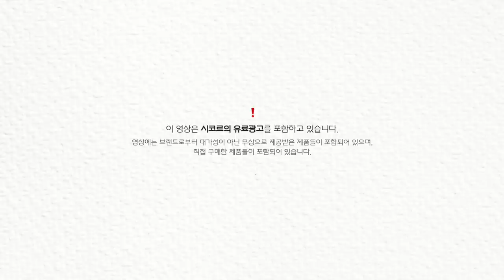cc) 필터느낌가득! 데일리메이크업+다이슨에어랩꿀팁(이벤트)ㅣ아랑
작은이벤트를 준비했답니당!🧚🏻‍♀️
시코르에서 섀도우팔레트를 받았는데 사용하다보니
너무편하고, 쓰다보니 계속 손이 가더라구요!
영상을 보고 짧게 후기를 남겨주시면 총 5분에게
시코르섀도우팔레트를 랜덤으로 드리려고해요!✨

♥︎개인정보보호를 위해 링크를 통해 신청해주세요!
개인정보는 이벤트 마감 후, 폐기합니다!
(발표 : 유튜브 커뮤니티)

♥︎브랜드에서 진행하는 이벤트가 아닌 개인적으로 준비했습니다

니들리ㅣ데일리 토너 패드
NeedlyㅣDaily Toner Pad
(26.900)

가히ㅣ서울 링클 바운스 코어 크림
KahiㅣWrinkle Bounce Core Cream
(115.000)

가히ㅣ링크 바운스 멀티밤
KahiㅣWrinkle Bounce Multi Balm
(42.000)

입생로랑ㅣ엉크르 드 뽀 쿠션 / 10
YSLㅣLe Cushion Encre De Peau / 10
(89.000)

나스ㅣ래디언트 크리미 컨실러
NarsㅣRadiant Creamy Concealer
(40.000)
(브러쉬 : 꾸셀)

아워글라스ㅣ베일 미네랄 프라이머
HOURGLASSㅣVeil Mineral Primer
(70.000)

메이크업포에버ㅣ울트라 에이치디 마이크로피니싱 프레스드 파우더
MakeupForeverㅣUltra HD Microfinition Pressed Powder
(브러쉬 : 더툴랩)

슈에무라ㅣ하드 포뮬라 / 씰브라운
Shu UemuraㅣHard Formula / Seal Brown
(36.000)

클리오ㅣ킬브로우 컬러 브로우 래커 / 내추럴브라운
Clio | Kill Brow Color borw Lacquer Natural Brown
(12.000)

시코르ㅣ스탭업 섀도우 팔레트 / 룸포트
ChicorㅣEye Shadow Palette / Room For Two
(32.000)

롬앤ㅣ한올 픽스 마스카라 / 볼륨블랙
Rom&ndㅣHan All Fix Mascara / Volume Black
(11.000)

에스쁘아ㅣ히팅 아이래쉬 컬러 듀얼 콤
EspoirㅣChoose Your Options
(28.000)

투쿨포스쿨ㅣ아트클래스 바이로댕 쉐이딩
Too Cool For SchoolㅣBy Rodin Shading
(16.000)

데이지크ㅣ소프트 벨벳 립스틱 / 누디피칸
DesiqueㅣSoft Velvet Lipstick / Nudy Pecan
(17.000)